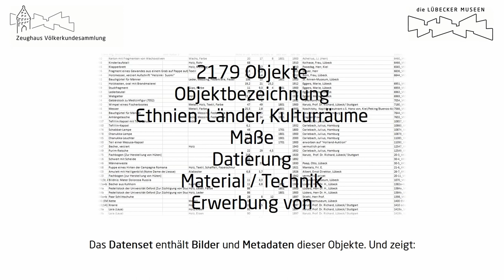CdV SH 2021: Die Lübecker Museen | Gesammeltes Europa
Coding da Vinci Schleswig-Holstein 2021 – Präsentation des Datensets "Gesammeltes Europa" / Die Lübecker Museen